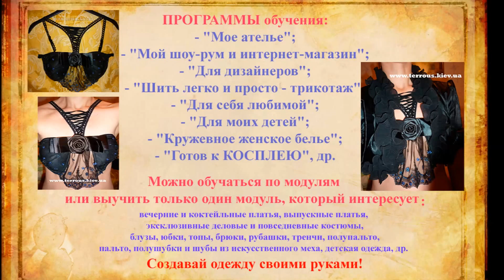Как сшить бюстгальтер? Ч6. Бралетт (бра) своими руками. Застежка и петельки для съемных бретелей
Видео-урок от профессионала  швейного дела.
Курсы кроя и шитья "Хочу свой бизнес..." абсолютно для всех желающих. ДАВАЙ ШИТЬ - МОДНО ЖИТЬ!
Мастер-класс показывает, как пришить петельки к бра для съемных бретелей и сшить к бюстгальтеру застежку.